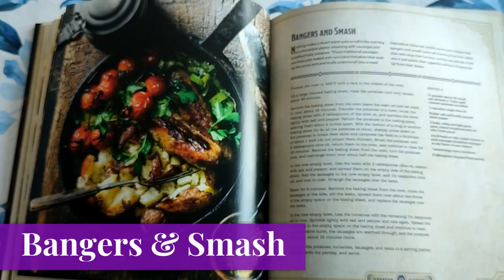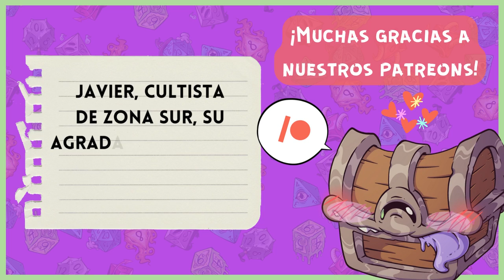La Cocina de La Taberna 🍽️ HeroesFeast Bangers & Smash - DESAYUNANDO como enanos de D&D!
¡La Cocina de La Taberna abre las puertas finalmente y no podemos estar más contentos de traerles esto! 💜
Arrancamos con un desayuno típico de enanos en este maravilloso libro de cocina Heroes Feast, CookBook DND Oficial!
Hoy les mostramos como cocinar esta receta especial, perfecta para comidas de taberna y sus campañas 👀

🥕Bangers and Smash - Ingredientes
3 o 4 papas pequeñas por persona, lavadas
½ taza de aceite de oliva
Sal y pimienta negra recién molida
2 puerros, con las partes blanca y verde clara, cortados por la mitad a lo largo y en trozos de 1 cm más o menos
4 a 8 chorizos de cerdo ya cocidos
500 gr de tomates cherry grandes
Hojas de perejil

🖌️Ilustraciones:
Nuestro HERMOSO cartel de cocina fue creado por el increíble Krozmic!☄️
Sumate a la energía cósmica de su arte ahora! 👇

🎬Animaciones y Overlays:
Todas las animaciones y overlays que veas en nuestros videos fueron creadas por el equipo de La Taberna de Rol!